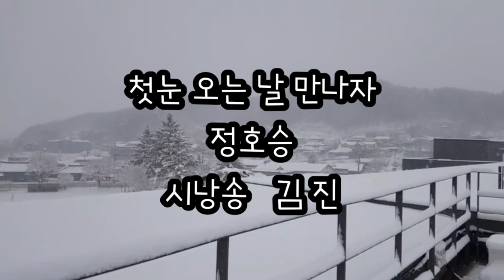첫눈 오는 날 만나자 / 정호승 / 시낭송 김진 / 겨울시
2020 시낭송으로 쓰는 자화상

첫눈 오는 날 만나자
詩 정호승

어머니가 싸리 빗자루로
쓸어 놓은 눈길을 걸어
누구의 발자국 하나 찍히지 않은
순백의 골목을 지나
새들의 발자국 같은 흰발자국을 남기며
첫눈 오는 날 마나기로 한
사람을 만나러 가자

팔짱을 끼고 더러 눈길에
미끄러지기도 하면서
가난한 아저씨가
연탄 화덕 앞에 쭈그리고 앉아
목 장갑 낀 손으로 구워 놓은 군밤을
더러 사먹기도 하면서
첫눈 오는 날 만나기로 한
사람을 만나 눈물이 나도록 웃으며
눈길을 걸어가자

사랑하는 사람들만이
첫눈을 기다린다
첫눈을 기다리는 사람들 만이
첫눈 같은 세상이 오기를 기다린다
아직도 첫눈 오는 날 만나자고
약속하는 사람들 때문에
첫눈은 내린다

세상에 눈이 내린다는 것과
눈 내리는 거리를
걸을 수 있다는 것은
그 얼마나 큰 축복인가

사람을 만나
커피를 마시고 눈 내리는
기차역 부근을 서성거리자

달빛으로 가동하는 인생공장
시낭송으로 쓰는 자화상
김진 시낭송TV